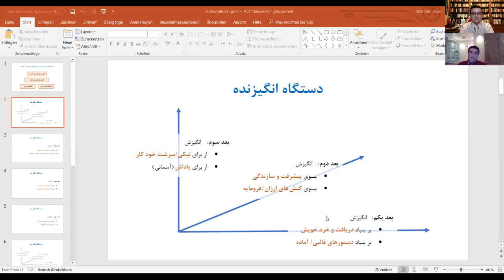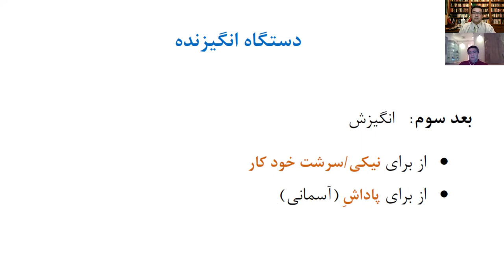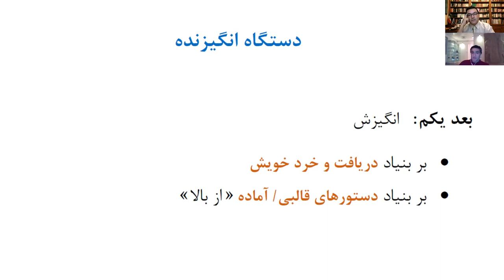اهمیت بسترسازی فرهنگی برای رستگاری ایران بخش نهم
گفتگوی شاهین نژاد و شهرام آرین: اهمیت بسترسازی فرهنگی برای رستگاری ایران   بخش نهم